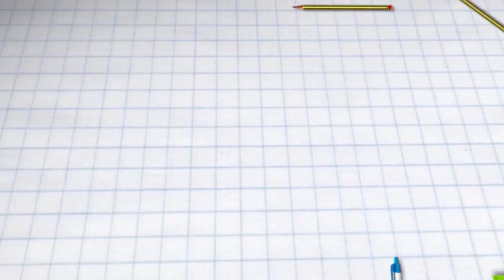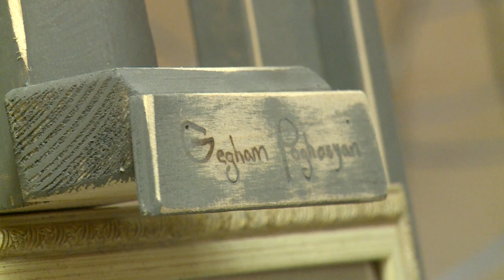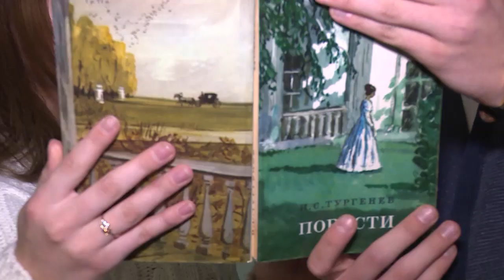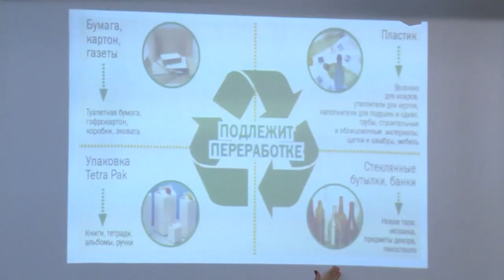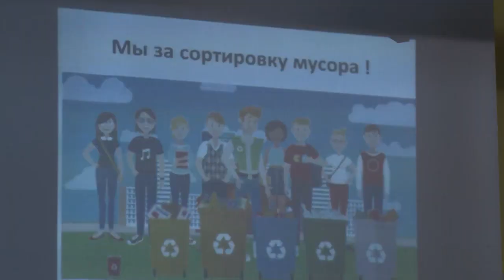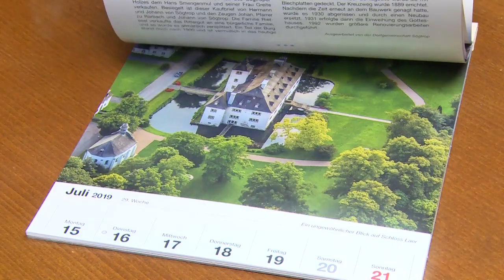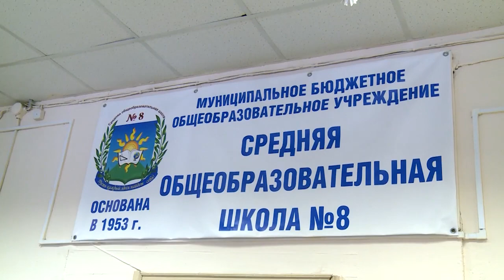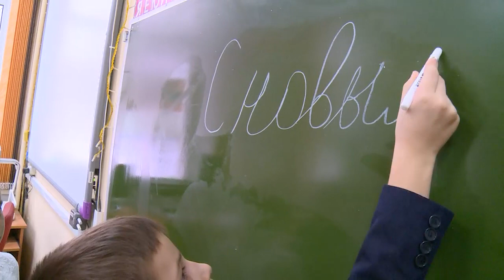Открытый Урок 29.12.2018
В этом выпуске расскажем о новогодних представлениях, юбилее щелковской школы №8, пообщаемся с актерами театра и кино.